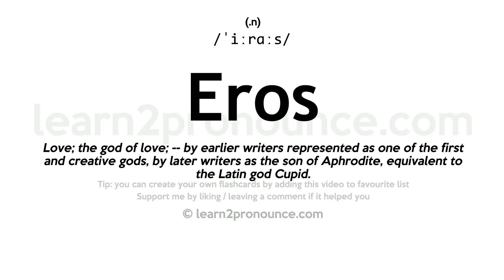Pronunciation of Eros | Definition of Eros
Eros pronunciation | How to pronounce Eros in English?
/`iːrɑːs/
Meaning of Eros | What is Eros?
(1) (noun) a desire for sexual intimacy; (2) (noun) (Greek mythology) god of love; son of Aphrodite; identified with Roman Cupid;
What is Eros | Eros meaning and definition?